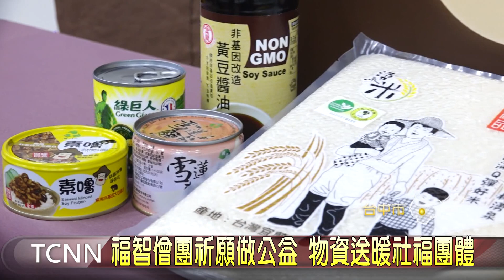福智僧團祈願做公益 物資送暖社福團體-大台中新聞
幫社會祈福也讓溫暖延續，福智僧團日前在2021年祈願法會圓滿後，，將福智會員與各界發心捐贈的公益物資，陸續送至全臺245個機關團體，這天也捐贈兩千份祈願禮盒給台中市社會局協助轉發，期望藉由匯集眾人虔誠心意的物資，為有需要的人提供支援，也為社會的每個角落帶來溫暖關懷與祝福。    。「以上新聞可由top NEWS APP收看」